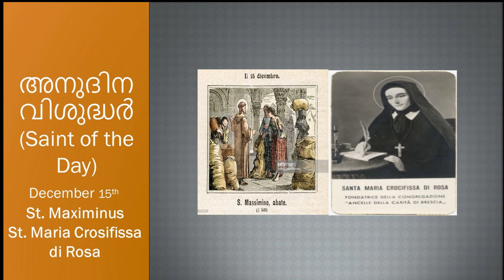അനുദിന വിശുദ്ധർ (Saint of the Day) December 15th - St. Maximinus, St. Maria Crosifissa di Rosa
**Glory To God**Glory To God**Glory To God**Glory To God**Glory To God**

St Maria Crosifissa di Rosa:
Saint Maria Crocifissa Di Rosa was born Paula Francesca Maria Di Rosa.  Her birth place was Brescia Italy.  She was one of nine children of a spinning mill owner and countess. Maria was raised in the Catholic faith, and of her siblings, demonstrated the greatest interest and calling to the Lord. A well-balanced and normal childhood, the family spent happy times together, and religious devotions were a significant part of the time they spent together. When Paula was just ten years old, her mother died, but little changed in the household due to well-established routines. A nearby convent of Visitation nuns undertook the education and instruction of Paula and her sisters, teaching them the Catechism, sewing, music, poetry, manners, and devotions.

At the age of seventeen, she left that school after the death of her mother, to care for her father.  He ran a sawmill with many employees and needed the help.  She also was noted for helping the women and girls working at the sawmill.  In 1836 there was a cholera epidemic.  She also worked in the hospital in Brescia to assist those with cholera.  She went on and founded a school for the hearing impaired and created programs to assist women of poverty.

At the age of 27, Paula decided that she needed to be a bit more organized in her charitable efforts. She was concerned with the lives of the factory workers after they left their jobs, as many of the young were living in unsafe conditions and were easily targeted and victimized. Together with a wealthy widow, Gabriela Bornati, she founded the society of Handmaids of Charity. The sole purpose of the Handmaids was to minister to the material needs of those afflicted by poverty or disease. Her first act was to found a home dedicated to the spiritual needs of the young women she cared for, and a school for deaf children. Forsaking luxury, she lived in a tiny shack by the hospital, caring for the ill on a daily basis.

Her father, for his part, while still wishing to see her married, was concerned with her living conditions. He offered a house to the women, which they accepted. Gabriela died there some three years later, but not before the Handmaids of Charity had established a solid presence throughout the region. In 1840, Paula became the superior of the Order, taking the name Maria Crocifissa. The local bishop offered approval of the order, followed by papal approval in 1850.

Her strong spirituality was grounded in the imitation of Christ’s suffering on the Cross.  This was the basis of her teaching and contemplation.  In her love of the crucified Christ, she translated her dedication to him towards the suffering members of His Mystical Body.  In 1840, at the age of thirty, she took the name of Maria Crocifissa di Rosa.  She founded a new religious congregation, the Handmaids of Charity.  Their chief apostolate was the care of poor, the sick and the suffering.  Her new Order was granted Papal approval in 1850.  St. Maria Crocifissa di Rose died at Brescia, in 1855, at the age of 42.  She was beatified and canonized by Pope Pius XII in 1954.

St Maximinus:
First abbot of the Abbey of Micy, also called Mesmin. King Clovis I founded Micy, near Orleans, France, placing Maximinus there as ruling abbot.